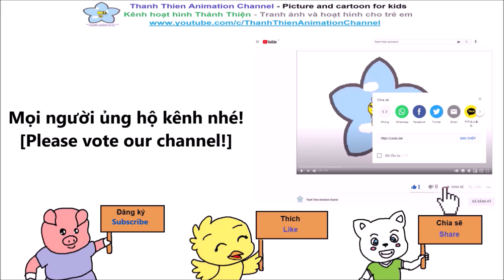Vẽ con vật #122: Vẽ Chồn sói (chồn Gulo) | How to draw a wolverine (Gulo Gulo)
Học cách vẽ một Con Chồn sói (chồn Gulo) cho bé từng bước đơn giản | Learn how to draw a wolverine (Gulo Gulo) for your baby with simple step by step